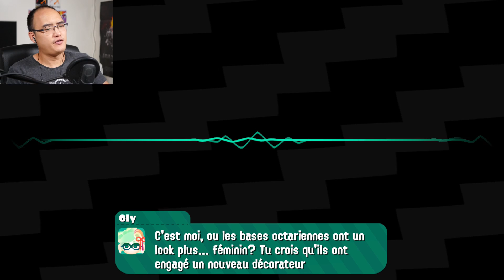CE BOSS A MANGÉ TROP DE SUSHIS !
Gameplay | Let's Play FR [Français] sur Splatoon 2 (mode héros, partie 5), un jeu où nous devons tirer notre encre de calmar sur tout le monde pour gagner la partie. Logique, non ?
►Le jeu est disponible sur Nintendo Switch